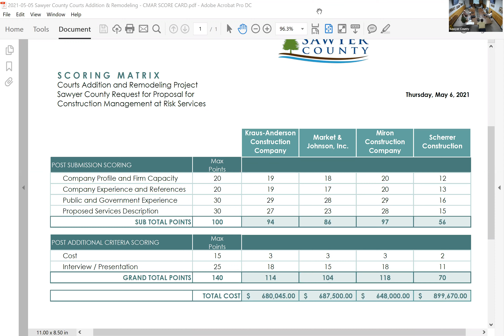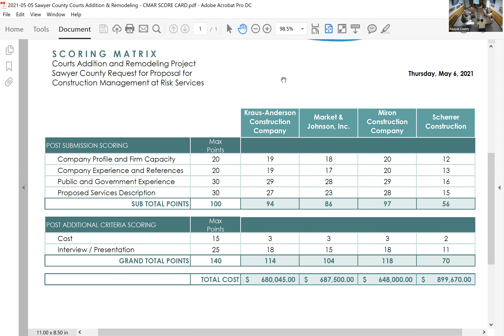Public Works 2021 05 12